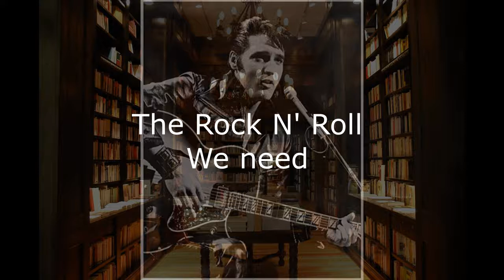Beasts of Rock & Metal - What we need in 2020-Forever...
Best Rock and Metal vocalists so far, performing great hits with a high quality of vocals... What we need in 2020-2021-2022
The videos were taken from:
Queen + Paul Rodgers - The Show Must Go On (Live In Ukraine)
Guns N Roses - Sweet child of mine live ritz
Steelheart - Can't Stop Me Lovin' You [Live]
Aerosmith - Cryin' (from You Gotta Move - Live)
Iron Maiden - Aces High - 1985
Deep Purple - Highway Star Live 1984 HD
Whitesnake - 'Still of the Night' (Live 2004)
Led Zeppelin -  Stairway to Heaven Live at Madison Square Garden
Dio - The Last in Line [Live at The Spectrum 1984]
Soundgarden   Black Rain (Best Live Performance)